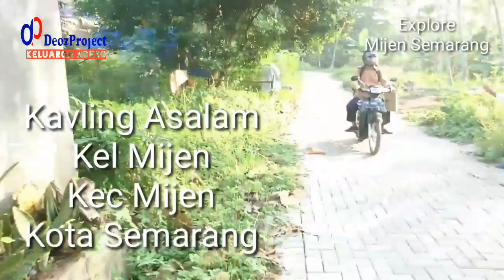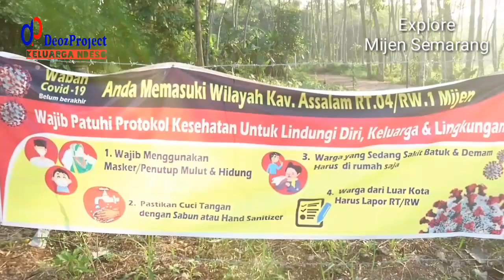EXPLORE SUNRISE KAVLING ASSALAM MIJEN PERMAI BLOK C KELURAHAN MIJEN KECAMATAN MIJEN KOTA SEMARANG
Kali ini Mr Andre kembali dengan explore nya bukan jauh jauh seperti sebelum nya ke Gresik, Pati, blora, kebumen dan lain lain kali ini kita Akan explore yang dekat saja karena masih pandemi. Kita Jalan Pagi ke Kavling Asalam Perumahan Mijen Permai Kelurahan Mijen Kecamatan Mijen Kota Semarang